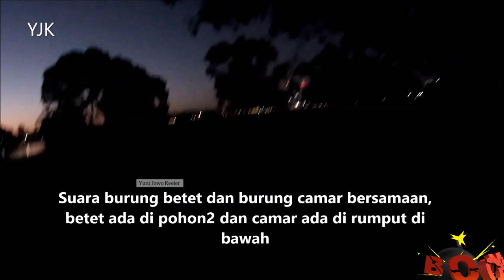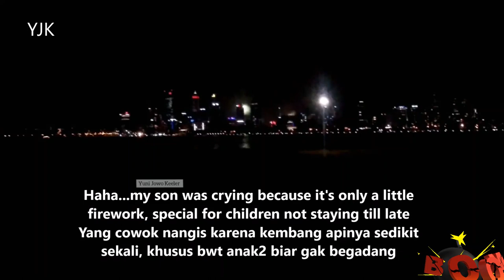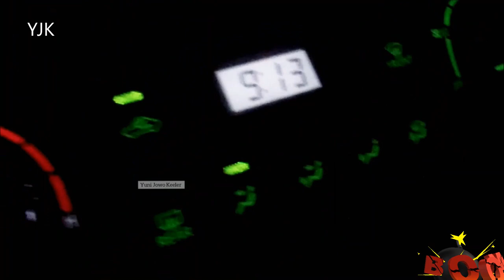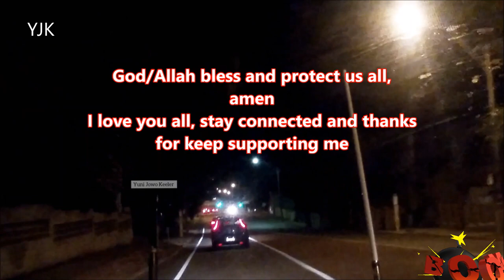Happy New Year 2021: Tahun Baru Sepi | New year eve isn't that special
Jangan mengharapkan keramaian, kota ini selalu sepi saat perayaan akhir tahun sejak dulu. Sangat jauh berbeda saat perayaan hari Australia! Terima kasih banyak atas dukungan kalian semua dimanapun kalian berada. Semoga Tuhan Yang Maha Esa membalas segala kebaikan teman - teman semua dan senantiasa diberikan keberkahan dan selalu dalam lindungan-NYA, amin yaa robbal alamin ...

Don't expect crowds, this city has always been quiet during year-end celebrations since long ago. So much different when celebrating Australia Day! Thank you so much for your support wherever you are. May God Almighty repay all your kindness and always be given blessings and always be under His protection, amen... GBU all...!

fireworks